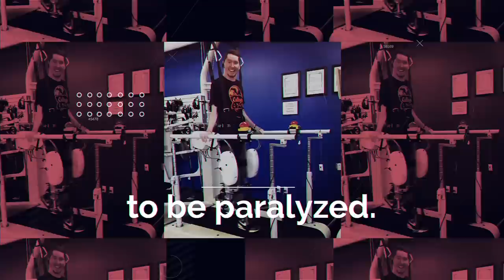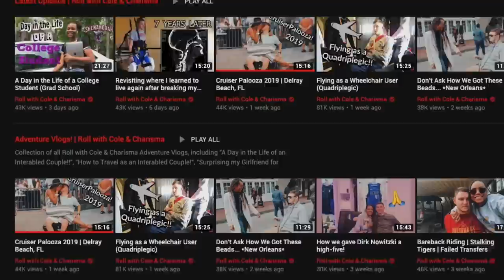Life as an interabled couple *Roll With Cole & Charisma* | Paralyze This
This week on Paralyze This, I chat it up with Cole Sydnor and Charisma Jamison who are the interabled couple that created the popular YouTube channel called 'Roll With Cole & Charisma'!
Cole became a quadriplegic after suffering a spinal cord injury 8 years ago when diving into a river in Virginia. After starting to date his amazing girlfriend Charisma about a year and half ago, they started not only a new journey on their relationship but they also started a killer YouTube channel where they highlight all different avenues of accessibility as well as address and heavily bury the stigma/misconception that people with disabilities should be thought of differently than able-bodied human beings!
We talk about the accident that put Cole in a wheelchair, the beautiful relationship that they have, how they overcome hardships and accessibility issues together and the importance of a positive mentality no matter the circumstances!
Paralyze This is an interview series where I’ll be chatting up and altering the perspectives of those with an ambitious goal oriented story as well as a killer positive mentality and approach to life, all while having them completely strapped into one of my old wheelchairs and unable to voluntarily move on their own. The goal being to impose even the slightest sensation of paralysis and give a short glimpse into the reality of someone living in a similar situation with a physical disability.
We hope this series will help alter your perspective and perception on not only your own life but the lives of everyone around you!
Tune in every Tuesday at 6 PM for a new interview!
Follow along here on YouTube as well as via the Instagram link below for behind the scenes footage and info!!